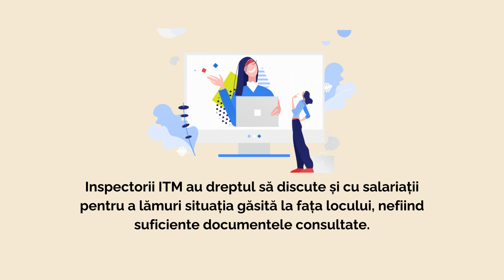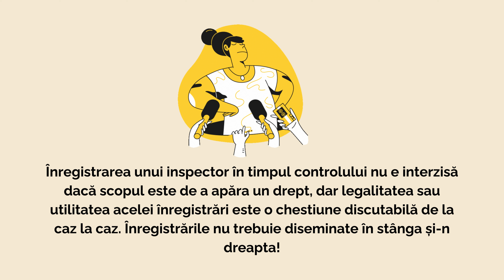1. Angajatul are suspiciuni cu privire la controlul ITM - cum trebuie să-i dovedească bănuielile?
Pornind de la detaliile unui caz concret, vorbim în primul episod din podcastul nostru despre drepturile inspectorilor de a obține informații de la angajați, obligația acestora din urmă de a răspunde corect la solicitări, suspiciunile legate de obiectivitatea inspectorilor și despre permisibilitatea înregistrărilor ca probe.

Printre angajați apare frecvent temerea că și dacă sesizează diversele nereguli inspectorilor de muncă angajatorul tot nu va respecta legea în ceea ce-i privește - sau, mai mult, că inspectorii veniți în control nu vor constata nimic ori că vor suferi repercusiuni după control. Unii se feresc să dea declarații sau sunt instruiți să nu prezinte faptele așa cum sunt.

Cu ocazia unui control desfășurat în mod suspicios, un angajat decide să facă o înregistrare - cu ea, speră lucrătorul, va dovedi că nici controlul nu respectă legea. Ce e îndreptățit să facă aici?

Discutăm, în principal, despre:

- dreptul inspectorilor veniți în control de a obține informații direct de la angajați;
îndatorirea angajaților de a răspunde solicitărilor conform realității - asumarea răspunderii celor declarate;
- suspiciunea cu privire la obiectivitatea celor care fac verificări - cum pot aborda angajații chestiunea;
- probele angajaților - sunt permise înregistrările?